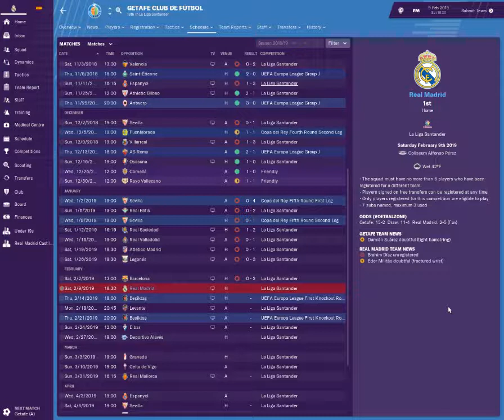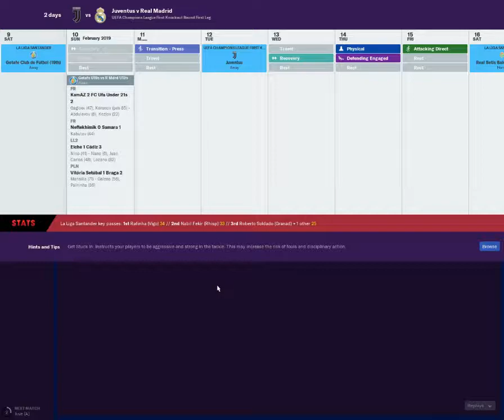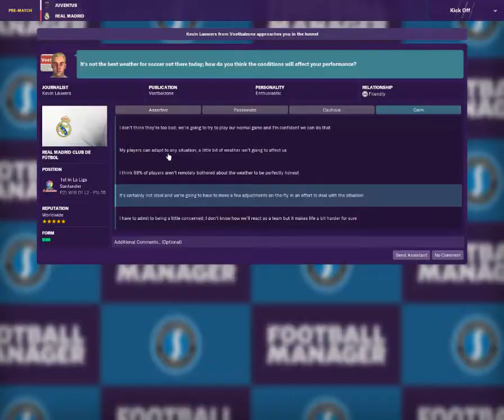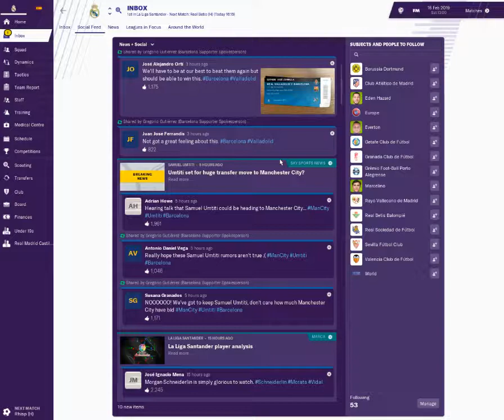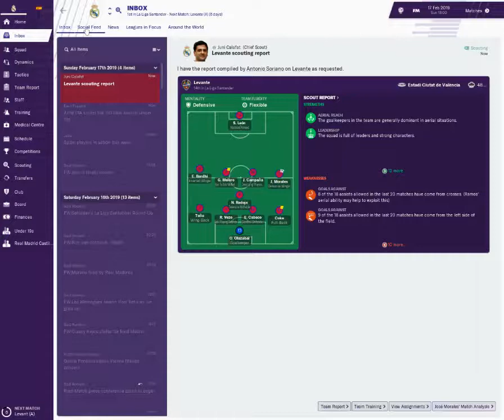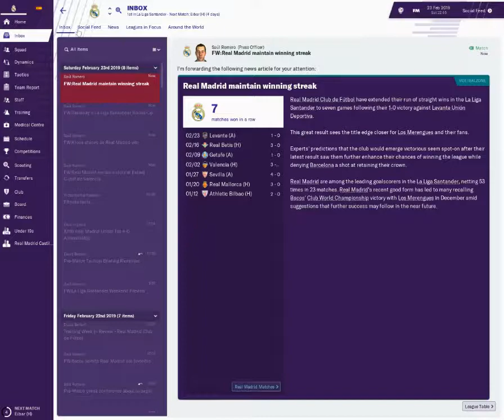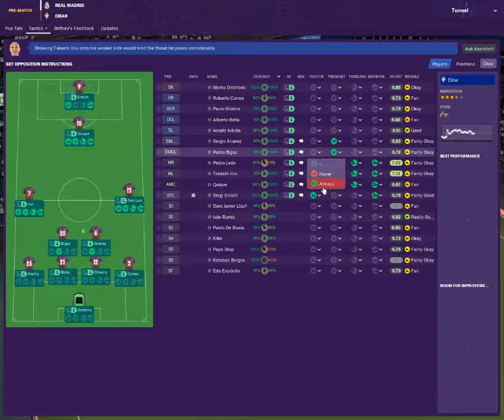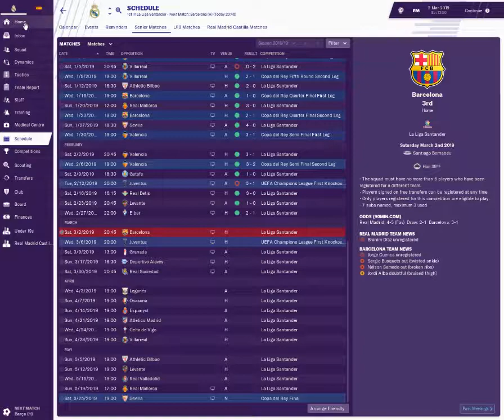Football Manager 2019 REAL MADRID AND SPAIN 19-20 DB CM #11 JUVENTUS IN THE UCL ROUND of 16 !!!